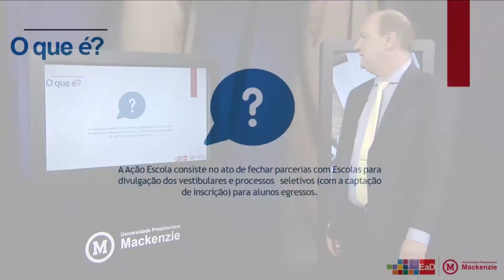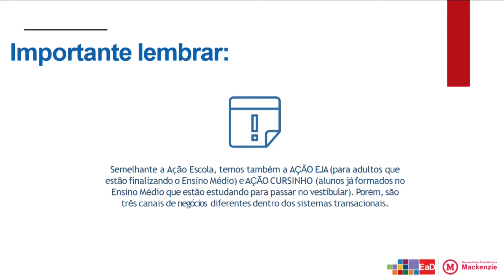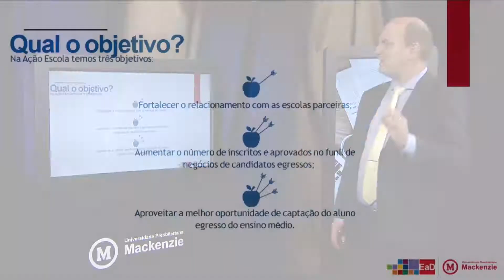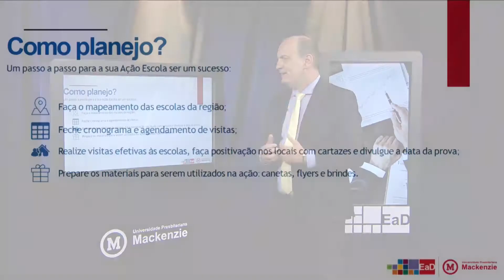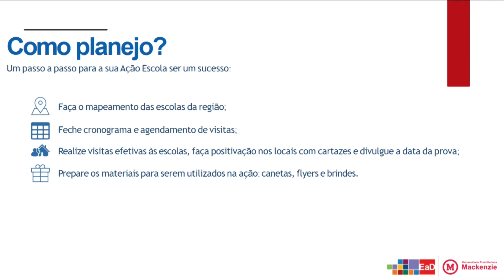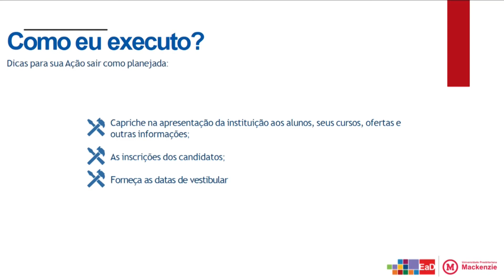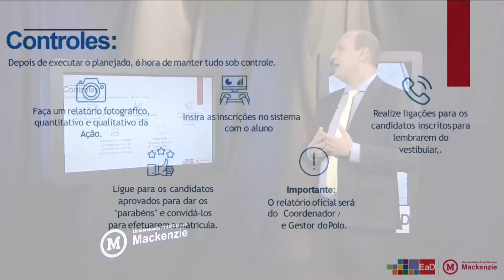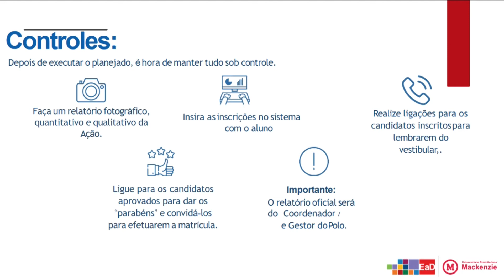Álvaro Luis Kohn Parisi - Treinamento de Negócios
Data: 11/11/2019